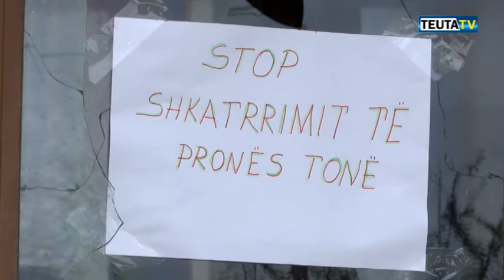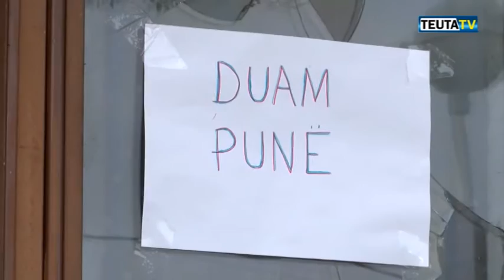Greva e puntorëve të ULTEP